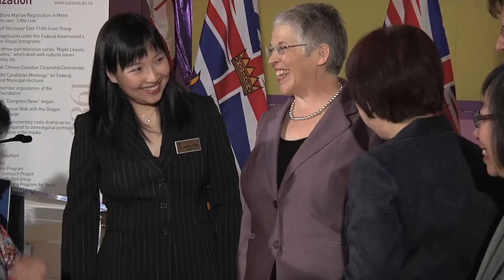Stepping up to address viral hepatitis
British Columbia announced $1.9 million in funding today to support two projects that will help raise awareness about the transmission, treatment and prevention of viral hepatitis in the province.